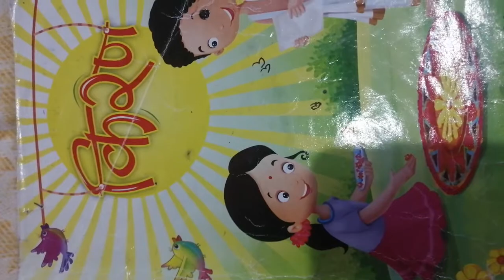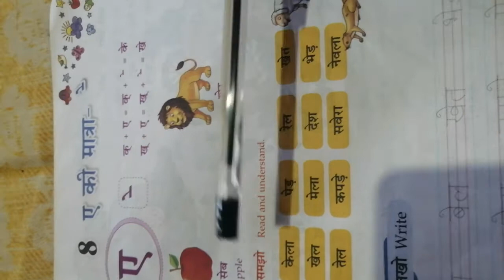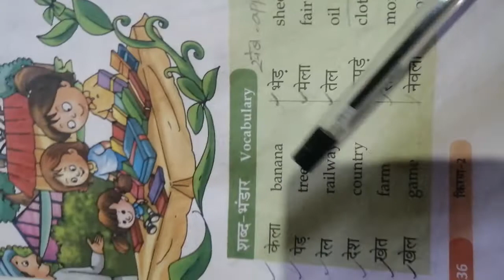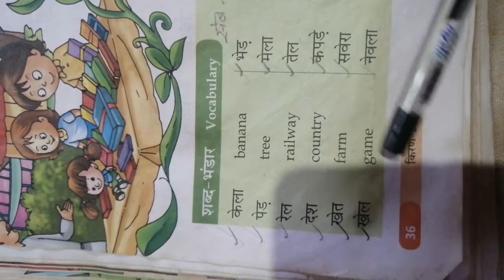KEMS GRADE II HINDI